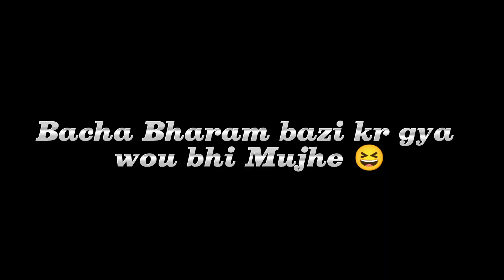Carpet Calin Whosale rates in karachi Sunday Bazar | Carpet New Design 2023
Carpet Calin Whosale rates in karachi Sunday Bazar | Carpet New Design 2023 |‎@Rahikapakistan125

Adress Location :👇 Karachi Sunday Bazar North Karachi Up More Sunday Bazar karachi

‏Guys Assalam o alikum kese He ap sub Umeed he thek hogy Mri vedio apko ksi lagi.please comment section Me batyi ga Or ap se ek Request he Mre Facebook page ko like comment share follow or subscribe krna na bhooly thank you.. 🥰

‎ ..اپنے کاروبار کی پروموشن کرنے کے لیے رابط کرے👇
M. Rehman ilyas
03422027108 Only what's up